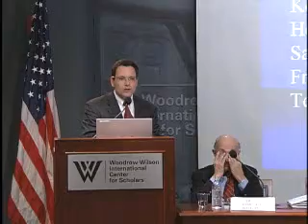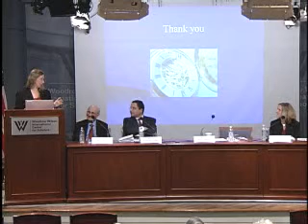Ethical Decision-Making at the End of Life part 1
Global Health Initiative
United States Studies

In recent decades, the question of when to withhold or withdraw life-sustaining treatment from a patient has become the most frequently encountered issue in medicine. For medical personnel, patients, and patients' loved ones, making such a decision can be extremely difficult, even under ideal circumstances. A program organized by the Division of United States Studies and the Global Health Initiative enabled scholars and medical professionals to discuss the process that should lie behind the decision-making.

Event speakers: Dr. Edmund Pellegrino, Dr. K. Eric De Jonge, Jennifer L. Crawley, Raphael Cohen-Almagor, Marie T. Connolly